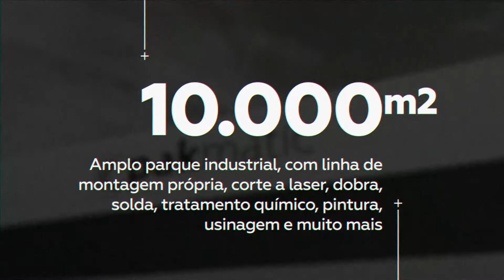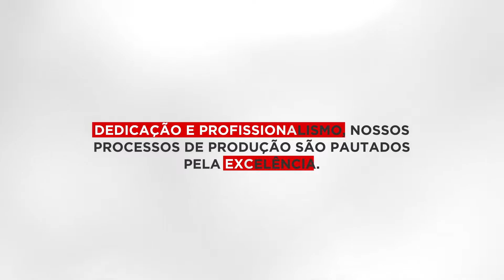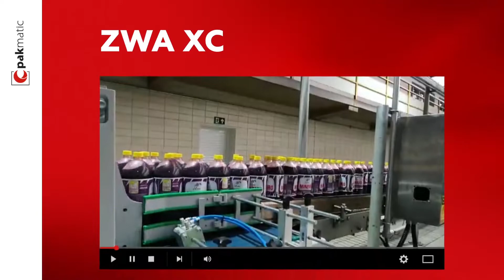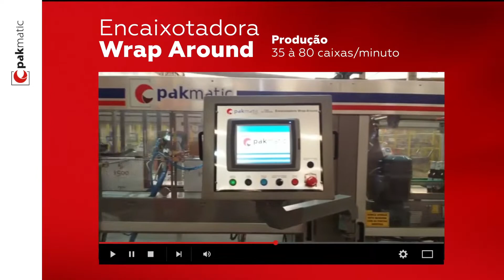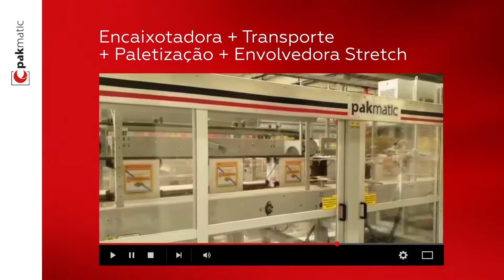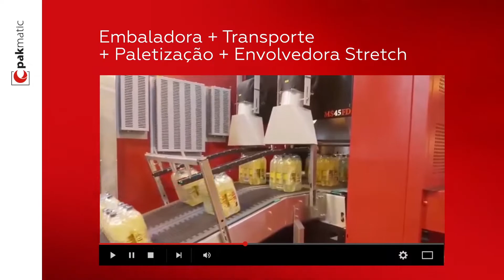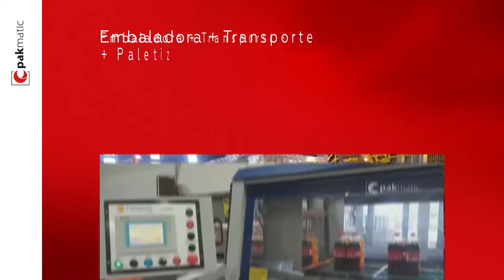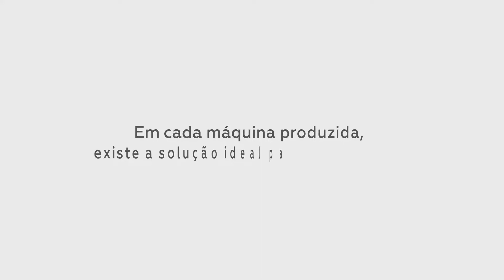PAKMATIC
Neste vídeo, conheça um pouco mais sobre nossa empresa e nossos equipamentos.

PAKMATIC, equipamentos que geram produtividade ✅